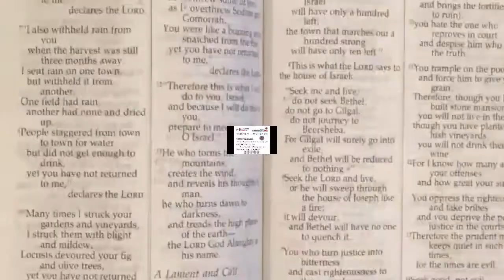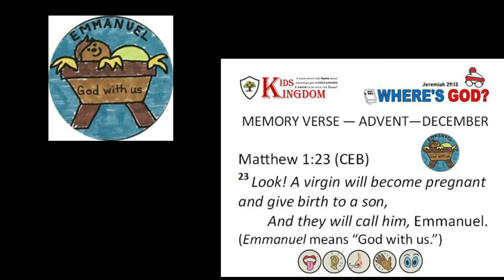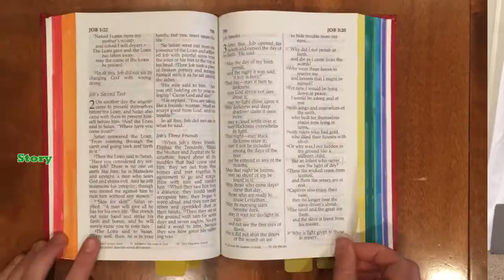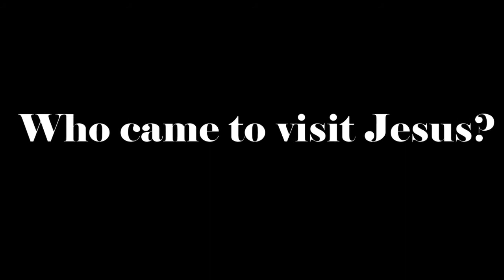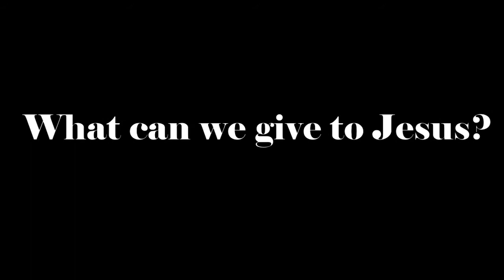Kids Kingdom Sunday School 2020 12 27